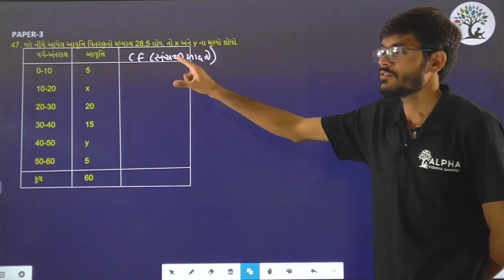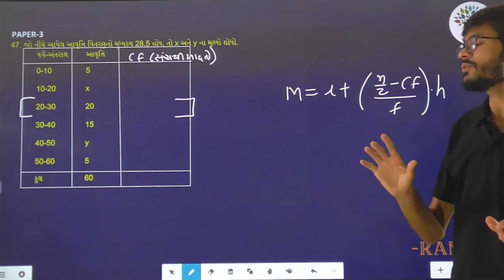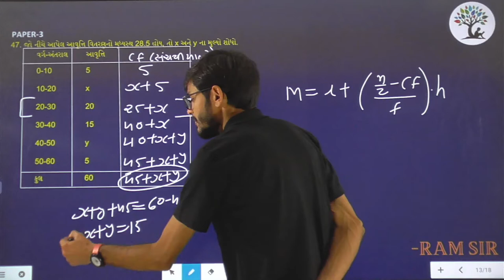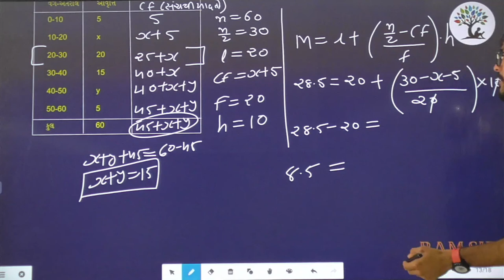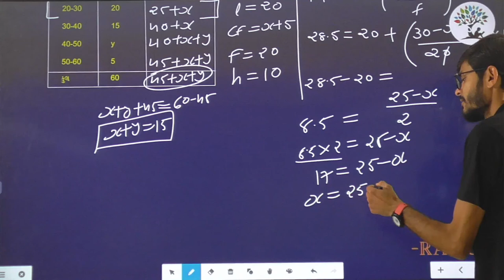Paper 3 | Que 47 | Basic Maths | Alpha Vidhya Sankul | in Gujarati by Ram Sir